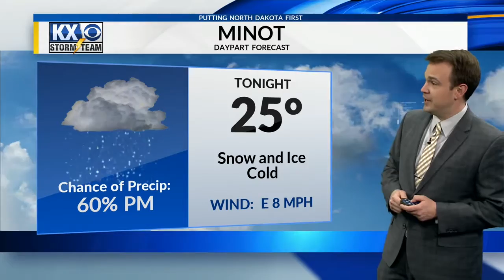Friday, November 30th, 2018 - KX Storm Team Evening Forecast - Dave Holder